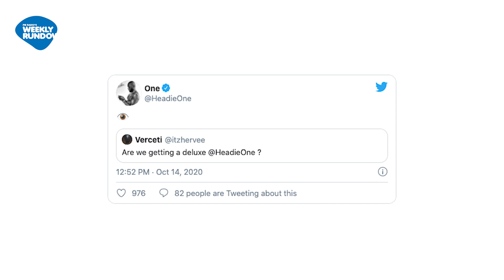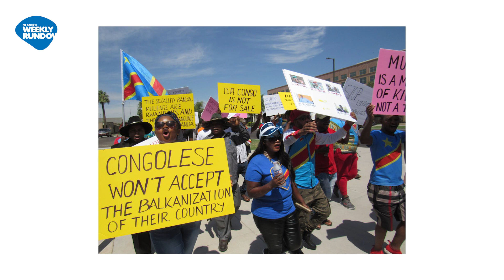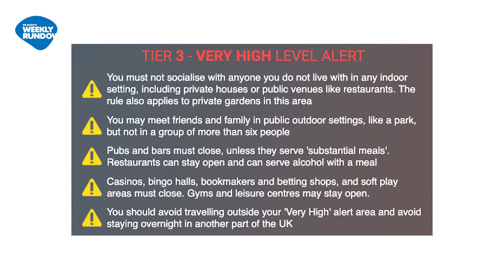Manchester Tier 3 Lockdown, Chip v Stormzy, Headie One Delux Album 'EDNA' | Pie Radio Weekly Rundown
The first episode of ‘Pie Radio Weekly Rundown’ presented by Eustina, your weekly news and update condensed.  Tory Lanez has been charged for the shooting of rapper Megan The Stallion. Congratulations to Potter Payper on securing the number 3 spot on the official UK Music chart for his album ‘Training Day’, and D Block Europe securing the second position with ‘Blue Print’

Headie One’s debut album ‘EDNA’ named after his late mother secures the number 1 spot, he recently announced the DELUX version of the album with new features and songs.

Almost 2 weeks since Chip released his diss tracks sending for Stormzy, til now we’ve still haven’t heard from Stormzy, is silence the best answer or do you think he’s got something planned?

A silent holocaust is happening in Congo right now, going through Twitter and other news outlets, we found 48 women are raped every hour, millions of people displaced from their homes, over 6 million people are dead already, and children and families being forced into slavery and made to work in harsh conditions’ search CongoIsBleeding on social media to stay up to date.

Manchester is now officially in Tier 3 Very High-Level Alert Lockdown, meaning pubs and bars across the region must close unless they are serving substantial meals.
➡️ ➡️ Follow Pie Radio ➡️ ➡️
⚠️ Download the Official 'Pie Radio App' via App Store and Google Store for notification on new releases, events, videos and news ⚠️